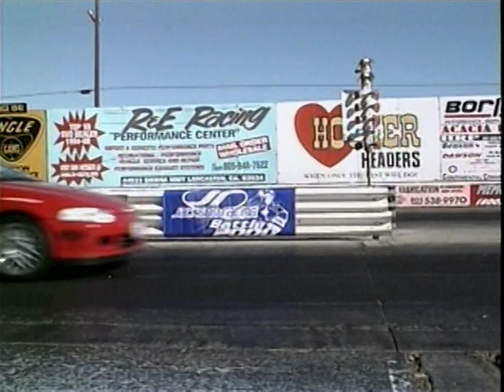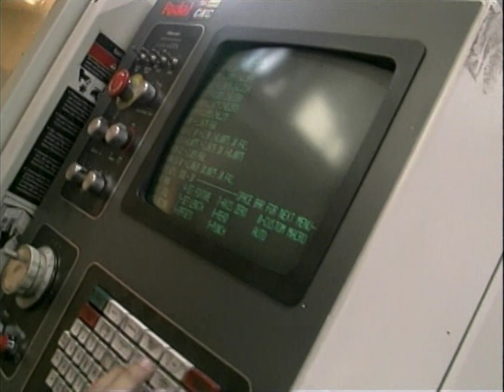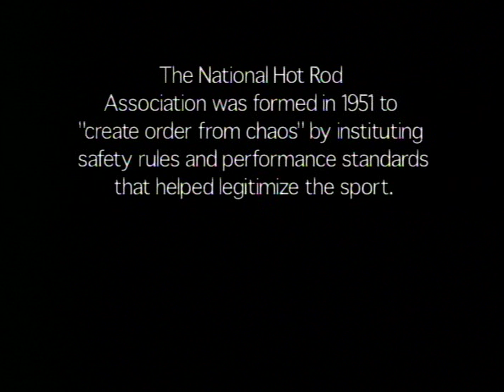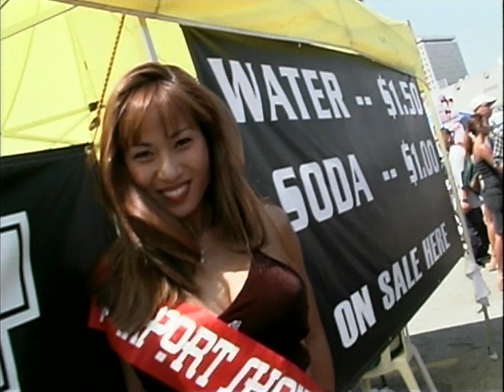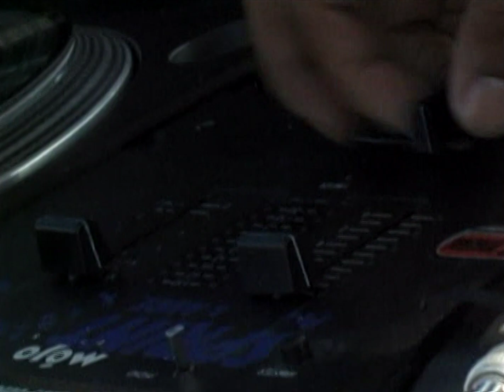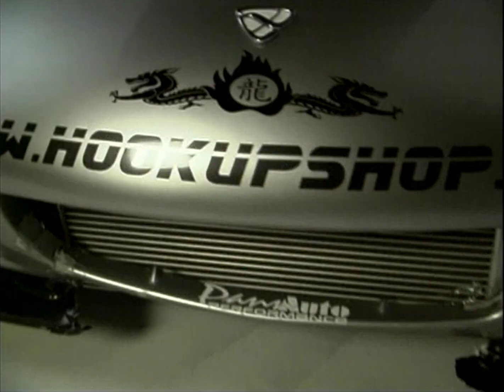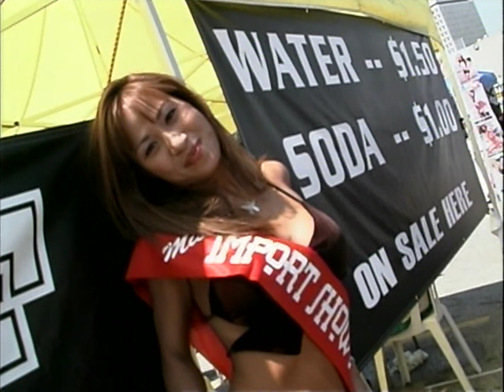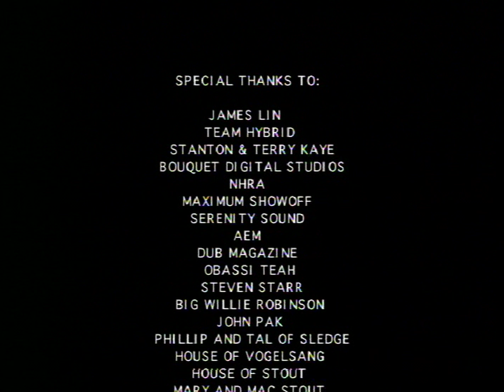Street Fury Red Edition Exotic Car Racing Video (2002) 1080p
Welcome to Street Fury Red Edition (2002) and Enjoy The Ride! Street Fury gives you the real deal on the world of import car racing and modification. Hosted by re hot Candace Kita, this episode lets you hop inside the rides, get VIP access to the shows and races, and meet the car owners and girls who make the scene. Whether you are all show or all go, Street Fury gives you a taste of an incredible lifestyle.

Features:
IMPORT RACE AND SHOW COVERAGE
-The NHRA Import drag race finals
-The Maximum Showoff in Del Mar, CA.

CARS, CLUBS & STREET RACING
-Interview with Big Willie Robinson
-Muscle Cars vs. Import Racers
-Team Hybrid

GIRLS AND MUSIC
-Wildest Bikini contests
-The hottest J's mixing at car events
-DUB magazine

PERFORMANCE EXPERTS
-The lowdown from AEM, a leading performance manufacturer.